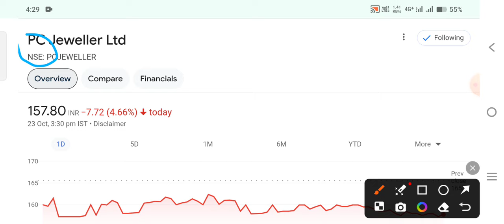pc jewellers Split रिकार्ड डेट ◾ pc jewellers latest news ◾ pc jeweller stock latest news today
pc jewellers q1 results 2024